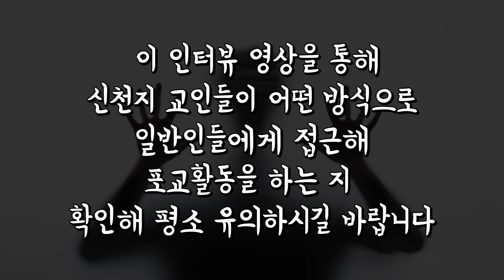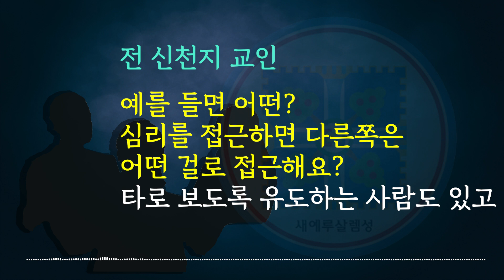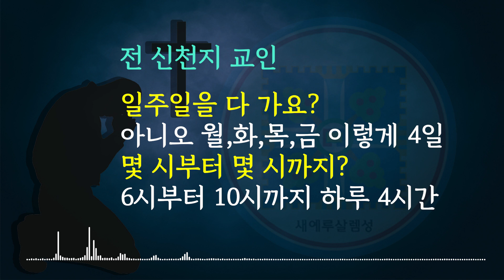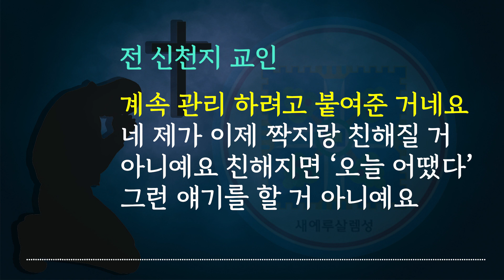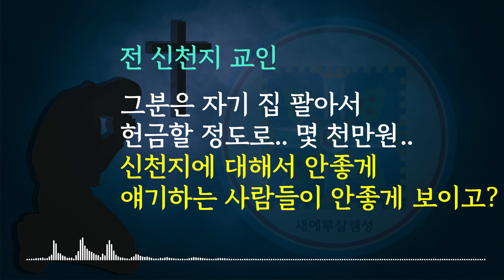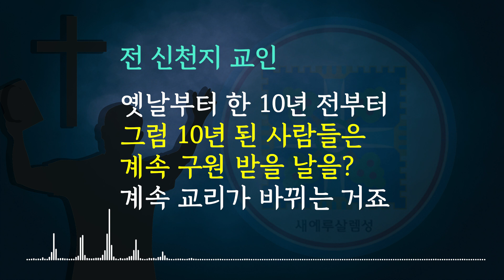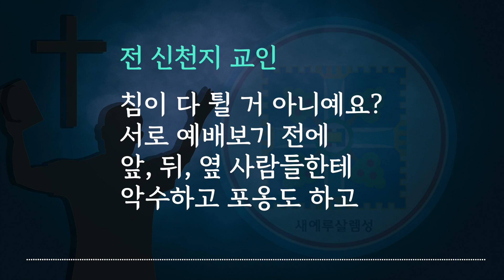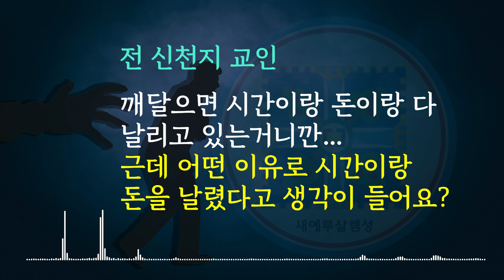신천지 탈퇴자 간증 "시나리오에 연기연습도" 포교방법 실체 고백!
몇 년 전 울산 신천지 교인들의 포교활동으로
약 10개월 간 신천지교육센터와 본교회를 다니다
가까스로 탈퇴한 20대의 솔직한 이야기를 인터뷰했습니다.

신천지 교인들은 일반인에게 접근,
전도하기 위한 수많은 거짓말들 하였고
1명의 포교를 위해 수많은 수법을 동원했습니다.